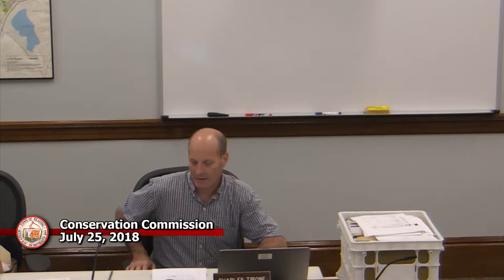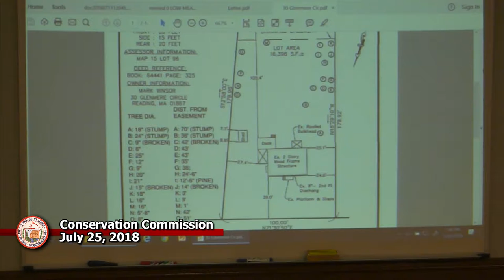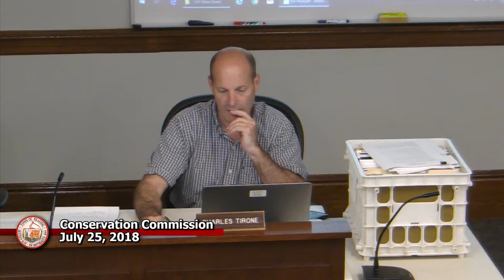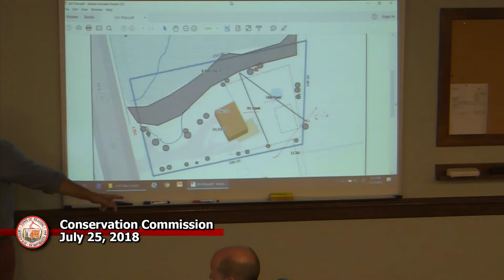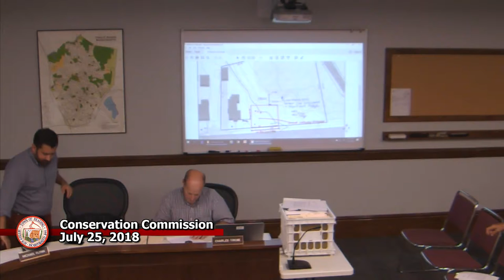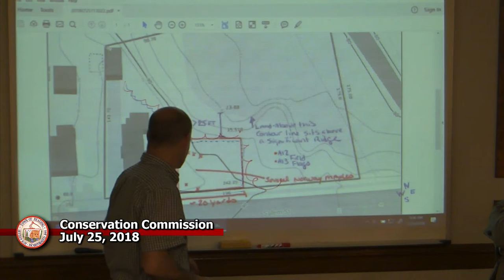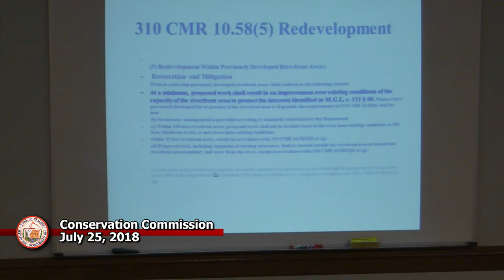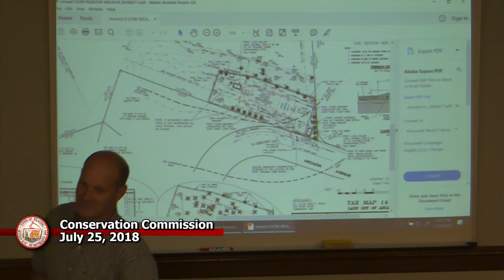Conservation Commission 7-25-18